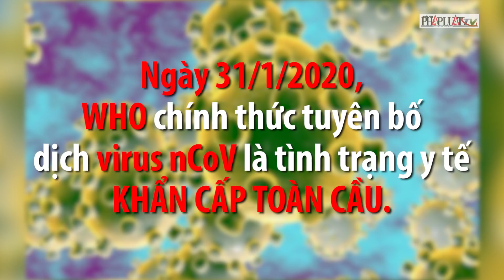Người dân tung muôn kiểu phòng tránh virus Corona - PLO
Người dân tung muôn kiểu phòng tránh virus Corona.
Trước tình hình dịch bệnh viêm phổi do virus corona diễn biến nghiêm trọng, người dân đã có những biện pháp tự phòng ngừa dịch cho mình như thế nào?